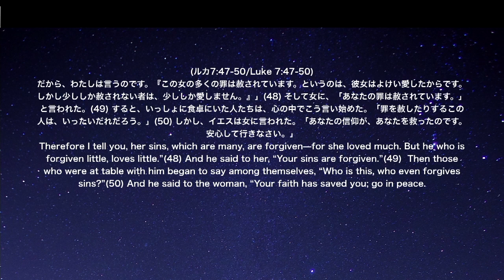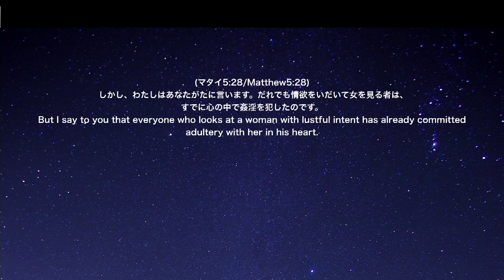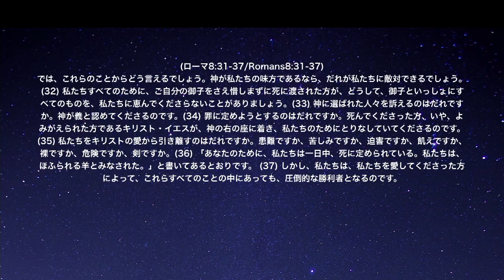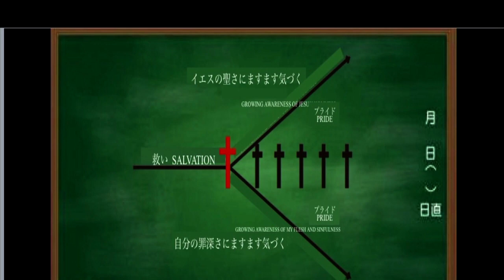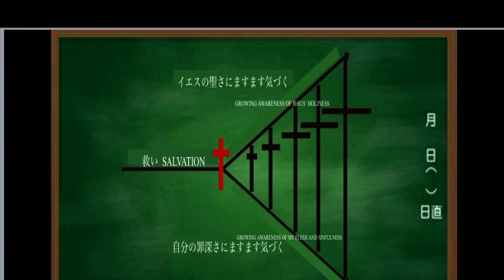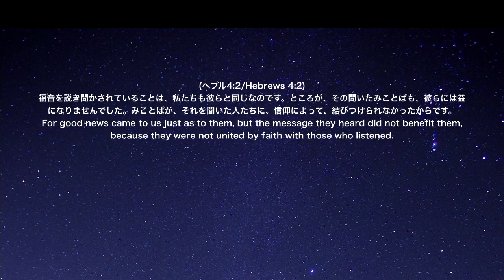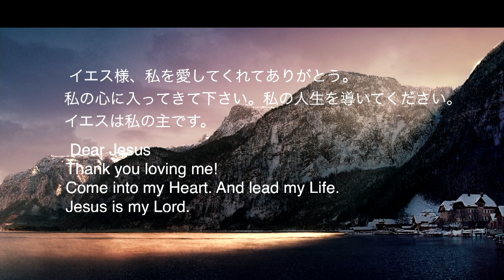力づけられる生き方「福音の力」Empowered Life the power of the gospel 細江 政人 師 Ps .Hosoe Masato